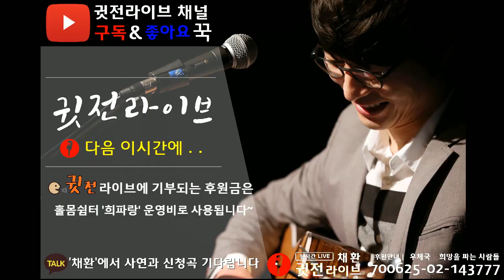잠 잘때도 명상이 효과가 있나요, 수면명상 효과가 있나요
■ 귓전명상을 '구독' 하시면 삶이 희망으로 바뀝니다

■ 자기암시와 명상치료는 이미 수천년전부터 내려오는
인류 최초의 치료법입니다.
인간은 반드시 행복해야하고, 건강해야하며 성공 합니다.
하지만 인간은 심리학적으로 본래 부정적생각을 합니다.

그러므로 마음과 잠재의식속에 부정적인 생각들이
성공으로 향하는 긍정적인 생각을 방해합니다.

그 부정적인 생각을 반드시 긍정적인 생각으로 바꿔야
성공할수 있으며 행복한 인생으로 삶이 바뀝니다.

■ 귓전명상은 직접 당신의 귓전에 반복해서 긍정적인
명상과 암시를 24시간 맴돌게 합니다.
'귓전명상'을 구독하셔서 귀하의 삶이 긍정적인
희망으로 가득차길 진심으로 소원합니다.

" 삶은 당신이 하루동안 생각한 그 자체입니다 "

■■■■■■ 귓전 ■ 명상 ■ 방법 ■■■■■

1.그저 편하게 음악처럼 청취하세요 (공부할때, 일할때)
2.잠들기 전에 자장가 처럼 들으시면 큰 도움이 됩니다.
3.볼륨이 크지 않게, 적당하게 줄여서 청취하세요.
4.나오는 음악만 듣더라도, 치유되는 자연음악입니다.

● 실시간 매주 화/ 금 밤 11시 20분~12시30분

● 채환 귓전명상 1:1 소통은 카카오톡 플러스친구
   [채 환] 검색하셔서 글을 남겨주십시요

● 채환과 희망을 파는 사람들 이란?

: 자살예방프로젝트와 희망세상만들기에 앞장서는
국가인정 NGO 비영리단체입니다

♣ 시민들의 소중한 후원으로 컨텐츠가 만들어집니다

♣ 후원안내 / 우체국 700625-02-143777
                 (예금주 : 희망을 파는 사람들)

■■■■ 매일 ■ 20분 ■ 명상 ■ 하기 ■■■■

명상은 견인의 법칙과 끌어당김의 법칙과 밀접한
관계에 있습니다. 스티브 잡스, 휴 잭맨. 클린트
이스트우드, 오프라 윈프리, 코비 브라이언트,
미란다 커, 빌 포드(포드 회장), 폴 매카트니,
안젤리나 졸리, 티나 터너, 리처드 기어, 마돈나
등 많은 지구촌 유명 성공인들이
명상을 일상화하고 있음은 우연이 아닙니다.

명상을 생활화하는 것이 소원성취를 끌어당기는 일의
기본 베이스가 된다고 할 수 있습니다.

오늘부터 Youtube 24시간 실시간 귓전명상 구독으로
하루에 십분이라도 명상에 시간을 할애해보세요
당신의 기적은 당신의 신념과 믿음에서 시작합니다

■■■■■■■ 꿈 ■ 의 ■ 주 ■ 문 ■■■■■■

약사였던 '에밀쿠에'는 가짜약을 먹고도 좋아지는 것을
발견하고 잠재능력을 연구한 끝에 암시요법을 창안했다.

매일 매일 입에서  습관처럼 이 주문이 나오도록 처방을
내린후 반복하도록 했으며 그 결과를 지켜봤다.

그 희망주문은
'나는 매일 매일 모든것이 좋아진다'

이 처방 문구 하나로 에밀쿠에는 수많은 사람들의 몸과
마음의 병을 치료한 후 세계적으로 알려지게 되었다.

그는 긍정적 자기암시는 고치지 못하는 질병까지
치료할수있는 기적을 만든다 고 말했다.

또한 성공적인 삶을 살고 싶은 사람이라면 이 주문을
항상 입에서 습관처럼 나오도록 해라고 전했다

또한 당신의 무한한 잠재의식이 이 주문을
들으수 있도록 매일 반복해서 들으라고 했다

■■■■ 잠재 ■■ 의식 ■■ 능력 ■■■■■

우리들이 의식하는 마음과 몸은 생각대로 조정할수
없습니다. 식사하고 소화키지 말라고 해도, 소화를 하며,
몸속의 혈액은 의지와 상관없이 몸을 돌아다닙니다.

정자와 난자가 만나, 자신의 몸과 정신,
하나의 육체를 만들때까지 누구의 도움으로
만들어 지지 않습니다.
당신의 몸속의 병, 마음의 병도 누가 던져준게 아닙니다.

내 몸, 내 정신은 누구도 도움없이 자연생겨난 겁니다.
그럼 누가 날 이런 생각과 습관, 고정관념을 가지는
존재로 만들었나요? 누굴까요?
그건 바로 잠재의식입니다.

즉, 당신은 잠재의식이 만들어낸 인간이라는 존재입니다.

그렇다면 당신의 몸이, 당신의 주체일까요?
당신의 생각, 정신이 당신의 주체일까요?
아닙니다. 당신의 주체는 잠재의식 입니다.

그러므로 잠재의식의 힘은 우주의 힘처럼
큰 에너지를 지니고 있습니다.

콩 한알이 10미터도 넘는 넝쿨로 자랄수 있는것도,
그 콩 내부에 잠재되어 있는 잠재의식의 힘입니다.
그 위대한 우주의 에너지를 모르고, 평생 살다가
떠난다면 아쉽지 않을까요?

저는 그 에너지를 알기까지 20년의 에너지 체험과
생명체험을 저의 몸속에 직접 느끼며, 지금도
살아가고 있습니다.

병의 주체도 당신이 아니고 , 지금 우울한 생각을 하는
주체도 당신이 아닙니다. 그건 살아가며 당신의 몸속과
뇌속에 마치, 자기인양 착각하며, 살게 만들어진 당신을
부르는 이름 아무개 일뿐입니다.

시계를 만든 사람이 시계를 고칠수 있듯이,
당신을 탄생시킨 당신의 잠재의식이
고통받는 당신을 치유할수 있는게, 우주의 법칙입니다.

■■■■■■■ 믿음 ■■ 반복 ■■■■■■■

희망을 부르는 암시는, 반드시 믿음을 가지고,
반복해서 따라하시면, 당신의 인생에 큰 변화가 옵니다.
의심하시지 마세요. 지금 눈을 감고, 이 소리에
집중하세요. 매일 매일, 자기전에 반복하세요. 입으로,
마음으로 따라해 보세요.

우주의 힘이 당신에게 다가올 겁니다.
믿음은 기적을 만듭니다. 저는 20년동안 암시와
말의 힘에 대한, 생활속에서 실험과 연구를 했습니다.

똑같은 밥을 책상위에 올렸습니다
한쪽 밥에는 사랑한다, 고마워 라고 대화를 했습니다.
한쪽 밥에는 무관심 했습니다.

일주일 뒤에 실험 결과는, 놀라웠습니다.
무관심한 밥은 모두 썪어 버렸습니다.
근성으로라도 희망주문을 표현한 밥은 온전히
그대로였습니다.

기적은 표현하고, 베푸는 사람에게 다가옵니다.
믿음을 가지고, 매일 반복해 보세요
당신에게 감사할 일들이, 점차 다가올 겁니다.

'당신이 얼마나 위대한 존재인지 당신은 모릅니다'

■■■■■■■ 희 ■ 禧 ■ 파 ■ 波 ■■■■■■

-희 파 (禧 波) 채 환-

홀몸노인쉼터 희파랑 대표
자살예방교육 홍보대사
미래의 한국인 상 수상
KT 이시대 감동의 인물 선정

■■■■■ 귓전 ■ 명상 ■ 컨텐츠 ■■■■■■

내가 원하는 명상 구매하기 (아래주소클릭) ■
(원하는 명상을 MP3로 메일 보내드립니다)